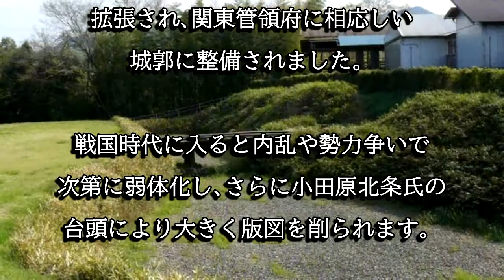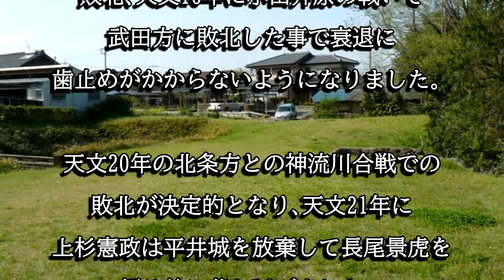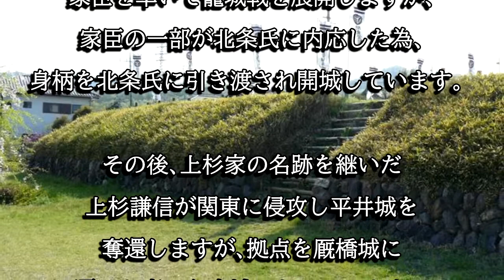平井城（群馬県藤岡市）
平井城は山内上杉家の居城で、関東管領府として日本の歴史上も貴重な存在です。平井城の城跡は群馬県指定史跡に指定されています。